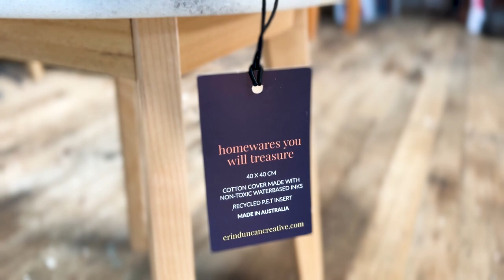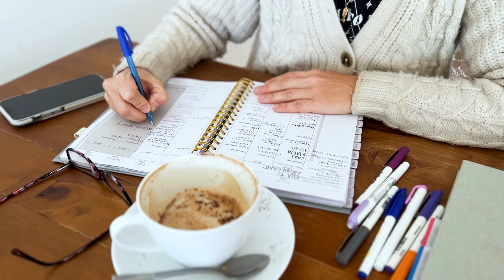A New Chapter: Art, colour, magic + healing in beautiful Tasmania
My name is Erin Duncan and I am a professional artist and illustrator who creates stationery, art prints, homewares and gifts.

I am giving my channel an update as I have been away from YouTube for a couple of years. During the past two years I have survived Breast Cancer, moved to Tasmania and deepened my creative practice in so many wonderful ways!

I'm excited to be back and to be sharing life and creativity with you. To be breathing new ideas and magic into this channel. I hope you enjoy this video and all the future videos that I'm delighted to be bringing you! ✨🌸

My Links 🌿🍏🐍

About Me:
My aesthetic is a colourful mix of whimsy, vintage style and a modern playful edge. Here I share videos from my art studio (a little apple shed in Southern Tasmania), outdoor sketching trips, how my art practice helped during cancer treatment and advice or tips that could be useful for other artists.